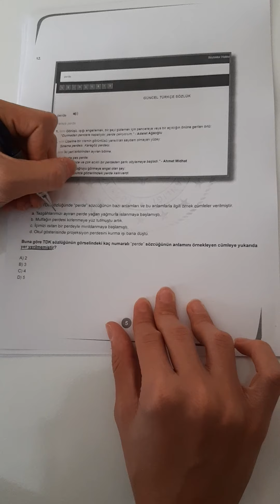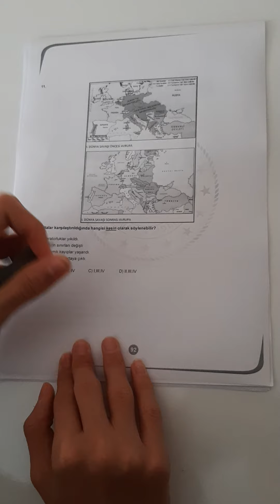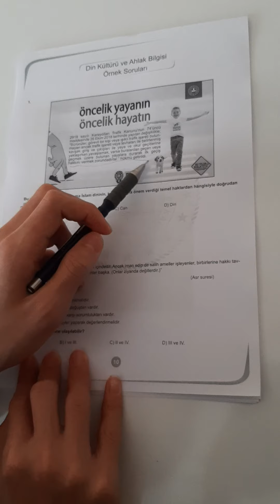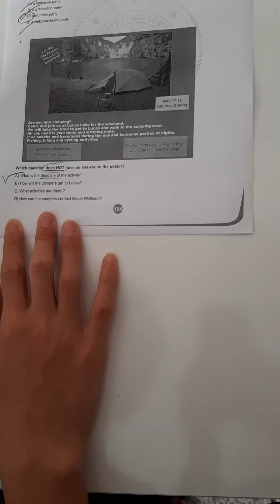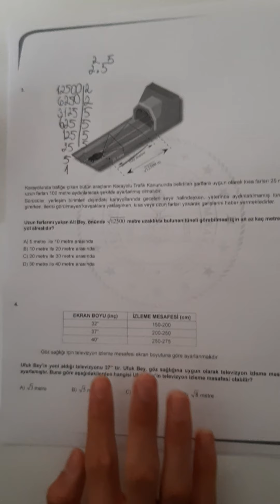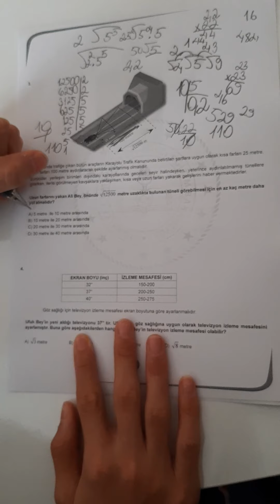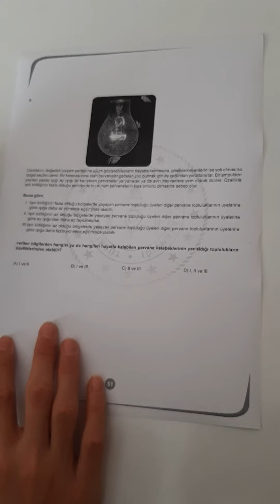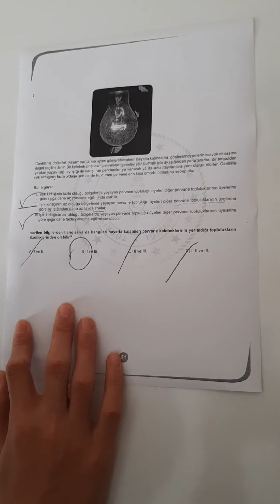LGS Meb Örnek Soru Çözümü/Deneme Sınav Netlerinizi Arttırmak İçin Taktikler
Meb'in bize sunduğu sorulardan bazılarını seçtim ve onları çözerek soruları çözmek hakkında püf noktalar verdim.Video uzun bir video oldu ve bir çok kere tekrar çektik.Lgsye haftalar kala sizlere taktik vermek için videolar çekiyorum.Detaylar videoda...